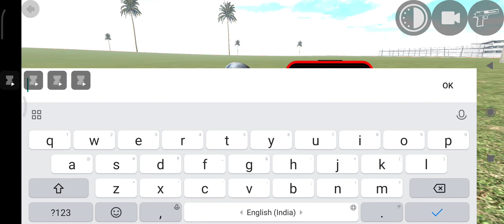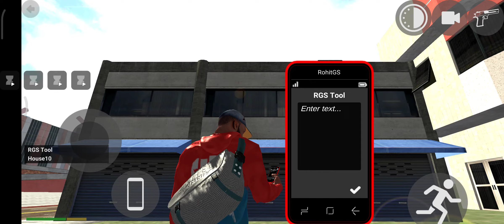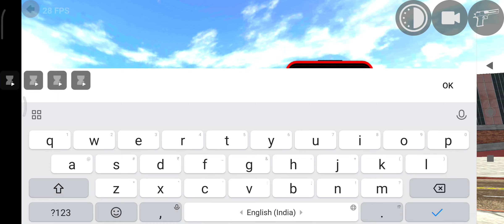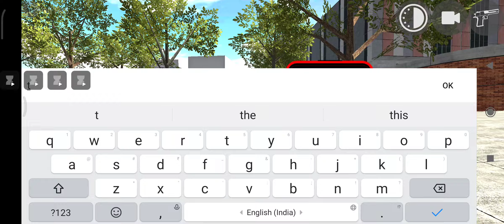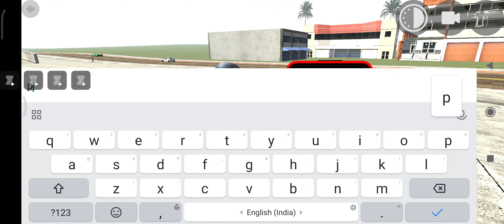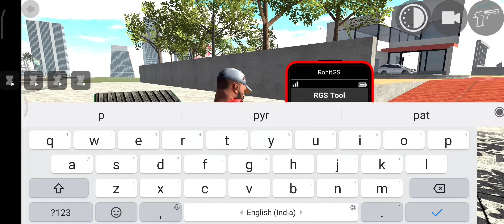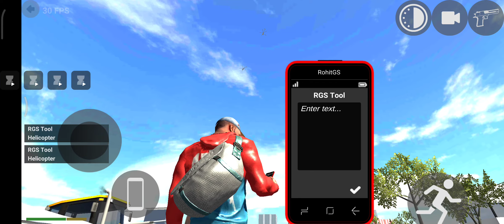Indian bikes driving 3d all RGS tool cheat codes.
RGS-Rohit Gaming studio